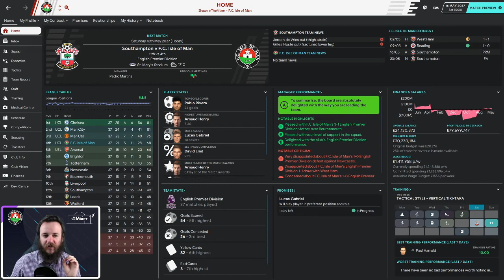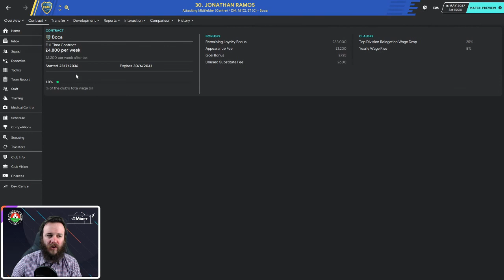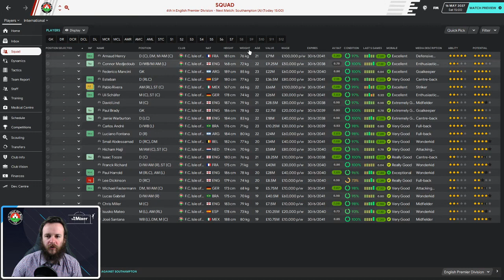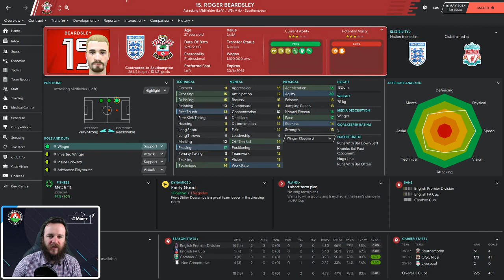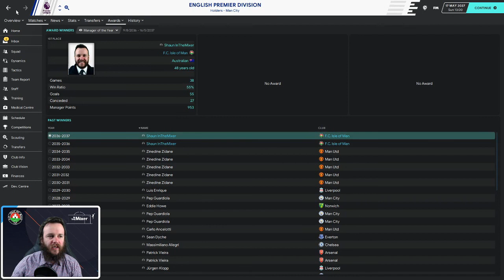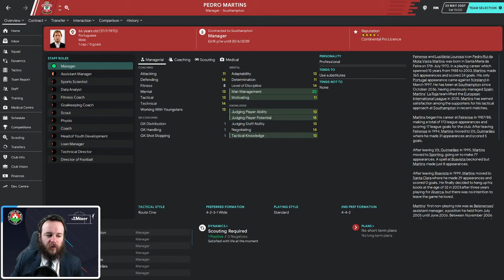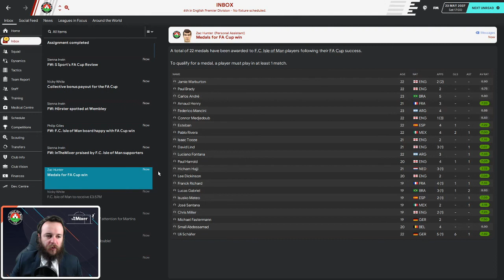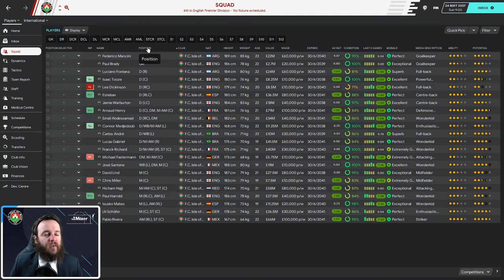F.C. Isle of Man FM20 - Episode 160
It's the FA Cup Final, what more do you need to know!

Also be sure to go and check out the F.C. Isle of Man twitter and website, and continue to support their journey as a club!